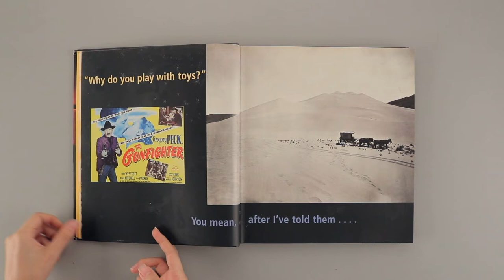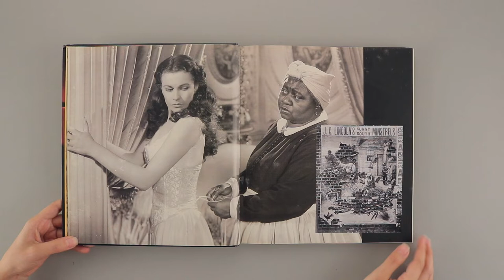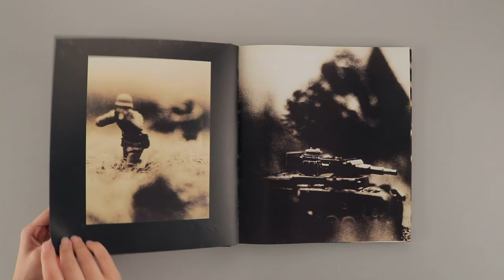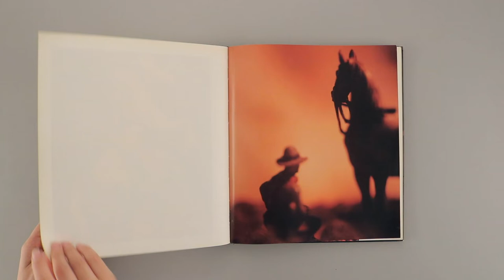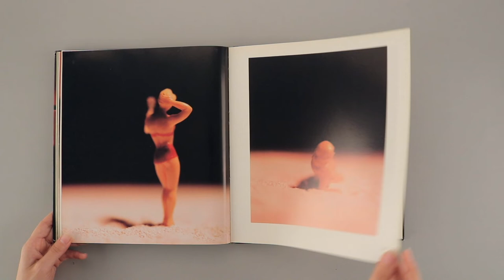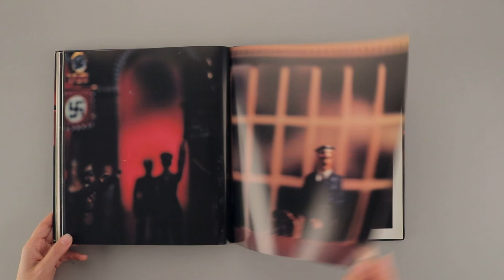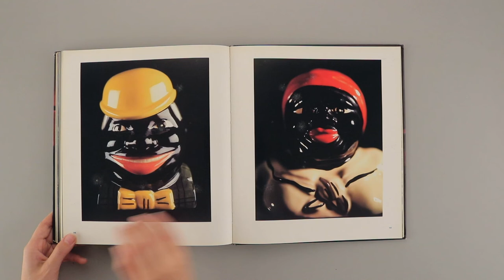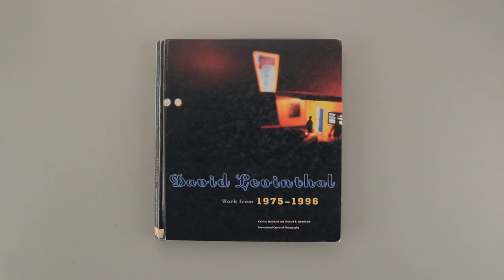Work from 1975-1996 / David Levinthal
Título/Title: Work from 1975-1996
Autor/Author: David Levinthal
Editorial: International Center of Photography, 1997.

Video/Video by: Ezequiel Carías / Daniella Martínez